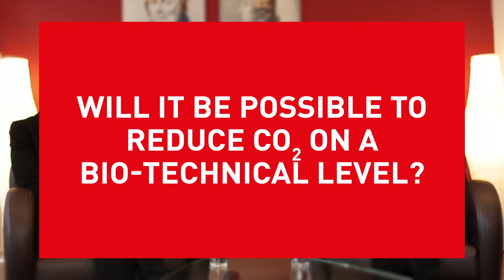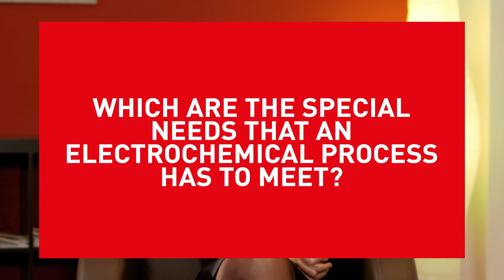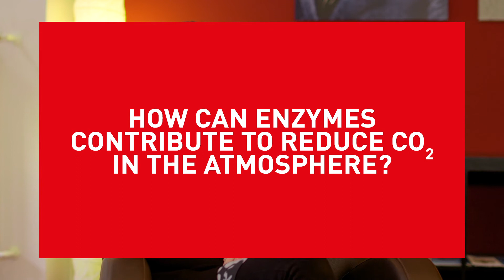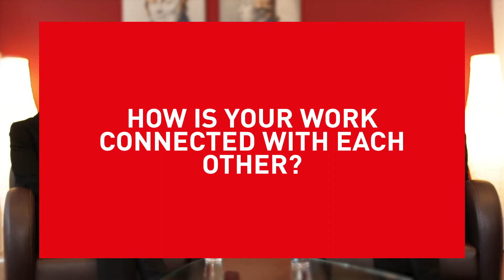allweknow about Catalysis - Prof. Dr. Leimkühler & Prof. Dr. Roldan Cuenya - UniSysCat/TU Berlin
Today we are launching a very special Expert Talk and introducing two powerful professors sharing their knowledge on the current catalysis research with you and giving a first glimpse into their discussion “From Greenhouse Gas to Fuel” at berlinscienceweek! A very important topic for a sustainable energy future.

► This channel and format is a product of Berlin Science Week.

Redaktion: Katharina Mikulcak
Kamera/Schnitt/Produktion: Beben Berlin